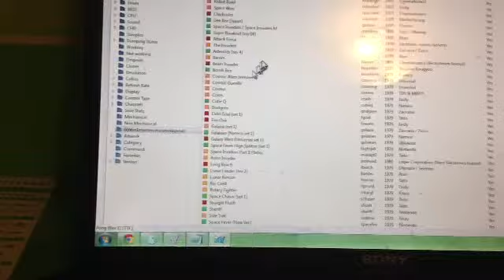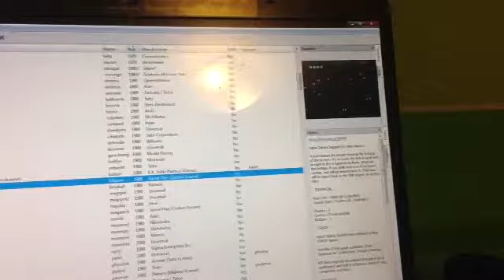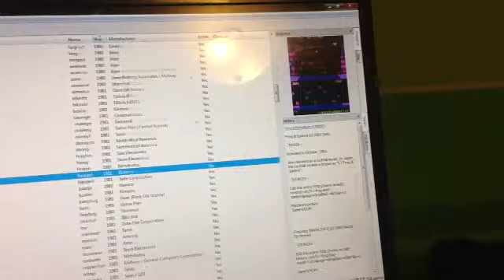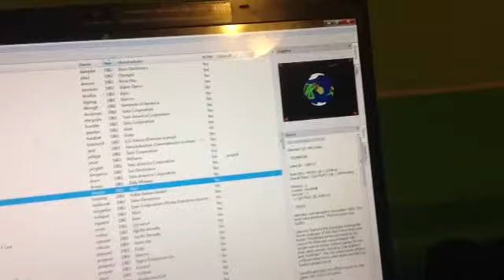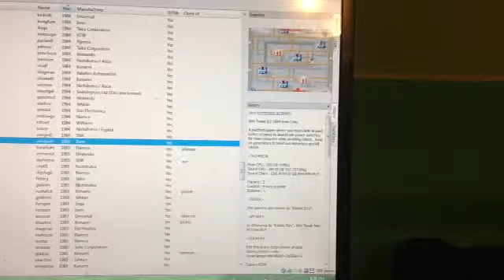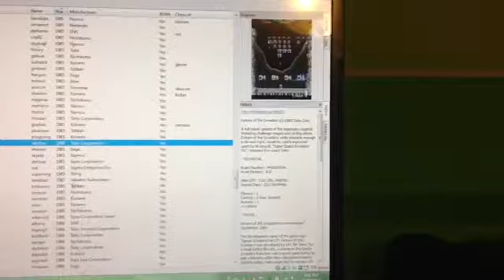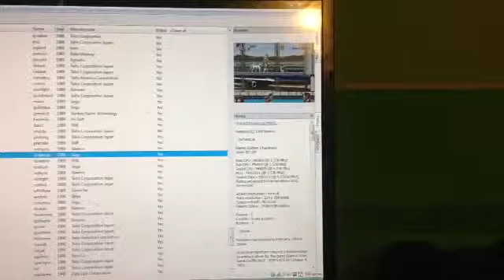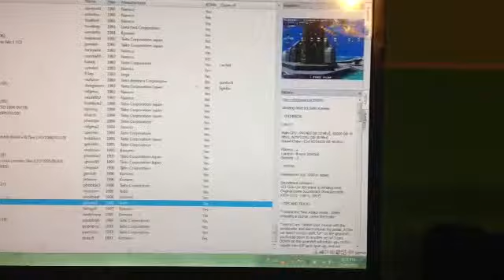retro legends origins on nintendo wii u